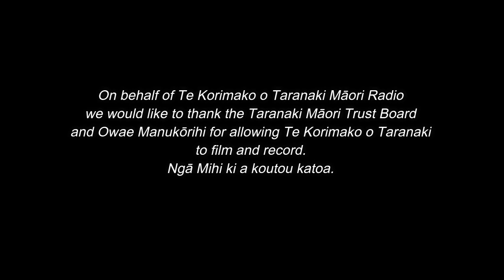Taranaki Māori Trust Board Annuity Signing 2019.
Taranaki Māori Trust Board Annuity Signing, Owae Manukōrihi. Coming up on TE WĀ PĀREKAREKA, your midday show, from 12 – 2pm we have full coverage of Interviews and recordings taken from the Annuity signing with Wharehoka Wano and the Minister for Māori Development the Honorable Nanaia Mahuta, “he hokinga mahara, kia haere whakamua”. Tukua te reo whakamihi ki te Pōari Māori o Taranaki me Owae Manukōrihi.
Video footage taken from the Annuity Signing at Owae Manukōrihi.